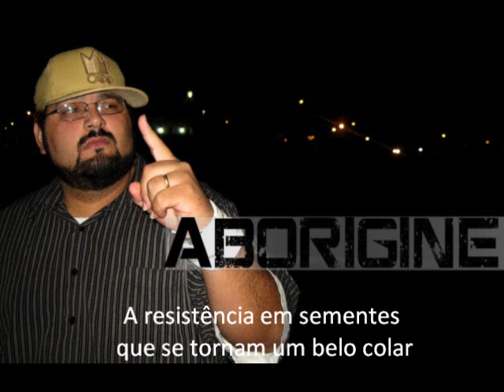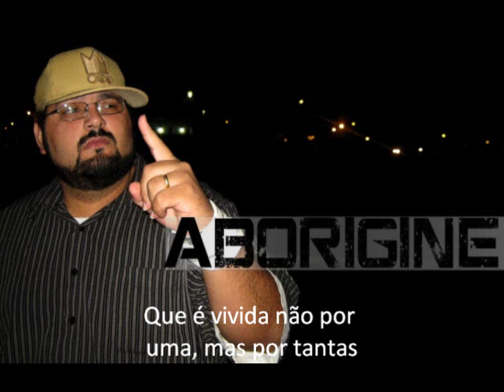ABORÍGINE - NOMENCLATURA [legendada]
Artista: Aborígine
Contato Aborígine
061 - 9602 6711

Legendas: Marcos MC